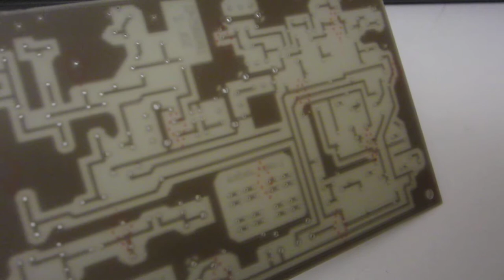Printplaat zelf ontworpen kortegolfzendontvangertje uit de jaren 90